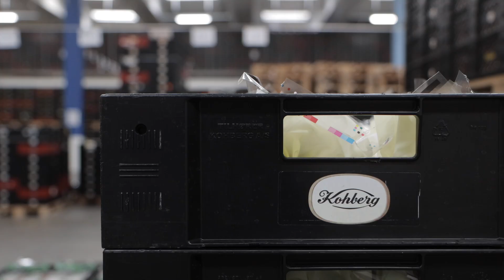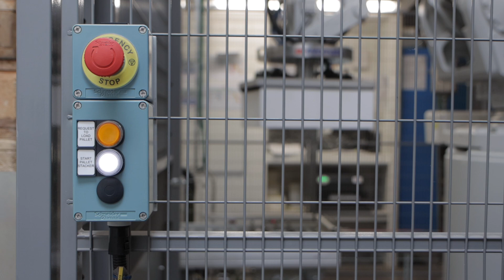Kohberg forbedrer arbejdsmiljøet med brugen af robotter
Kohberg Bageriet har igennem årene taget robotter og automatisering til sig for at sikre et bedre arbejdsmiljø og effektivisere produktionen. Virksomheden deler nu deres erfaringer og gode råd til at lykkes med brug af robotter.